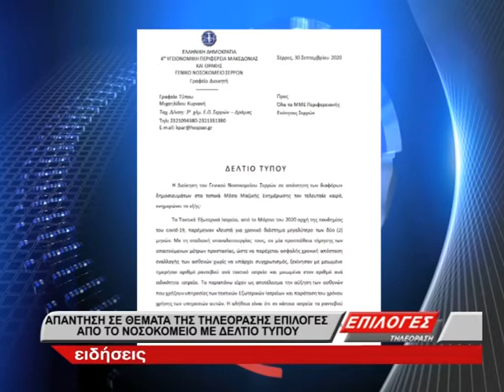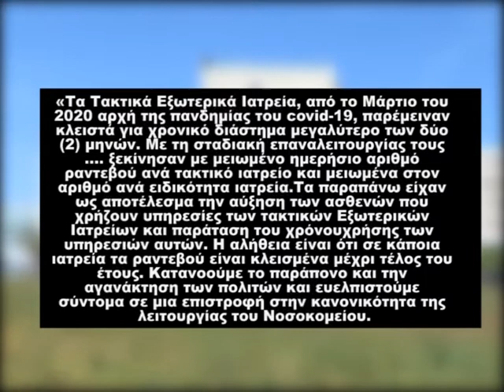Απάντηση σε θέματα του Επιλογές από το Νοσοκομείο με δελτίο τύπου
Μετά από 8 μέρες , απάντηση για το θέμα με την έλλειψη γαντιών στο νοσοκομείο Σερρών έδωσε η διοίκηση. Με δελτίο τύπου που απέστειλε στα μέσα ενημέρωσης αναφέρε